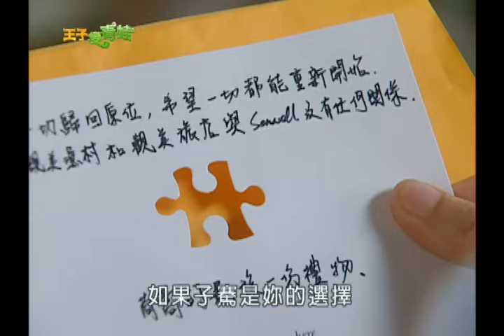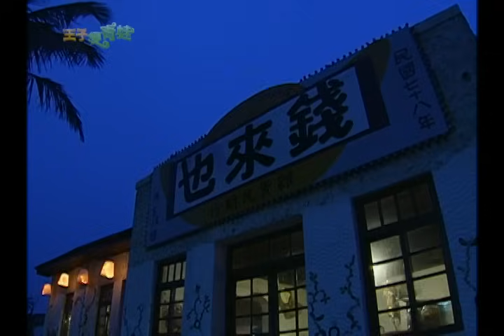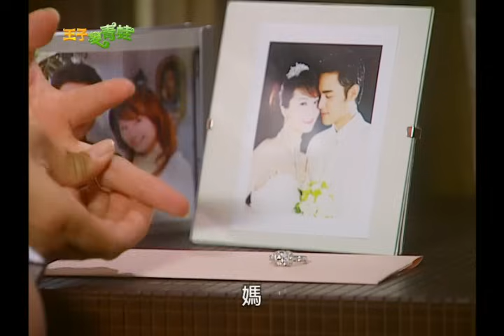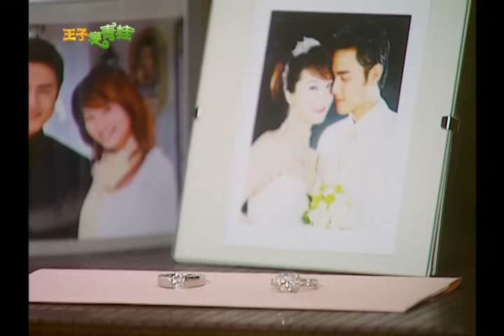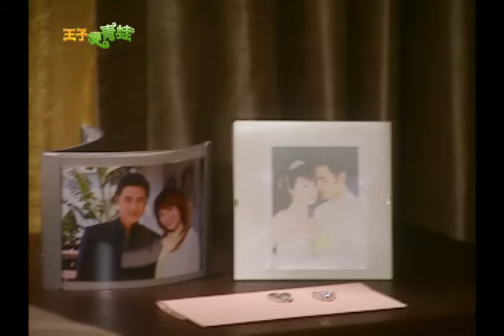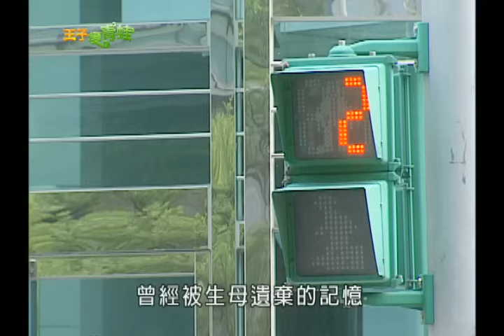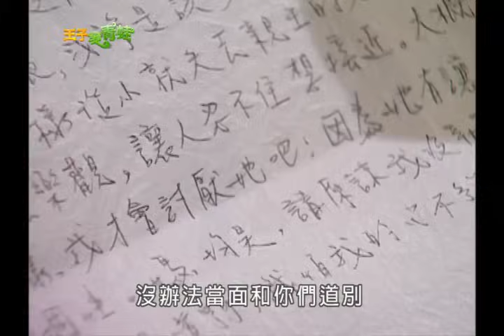【王子變青蛙The Prince Who Turns Into a Frog】EP25｜三立華劇